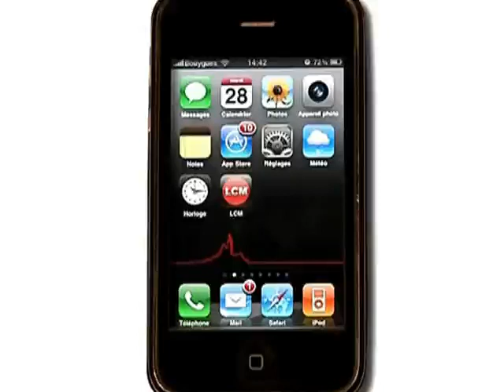Marseille-Provence 2013: un point sur les travaux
Marseille se prépare pour Marseille Provence 2013. Les chantiers avancent bien notamment sur l'esplanade du J4.

Sites webs/blogs, copiez cette vidéo avec le bouton "Intégrer" !